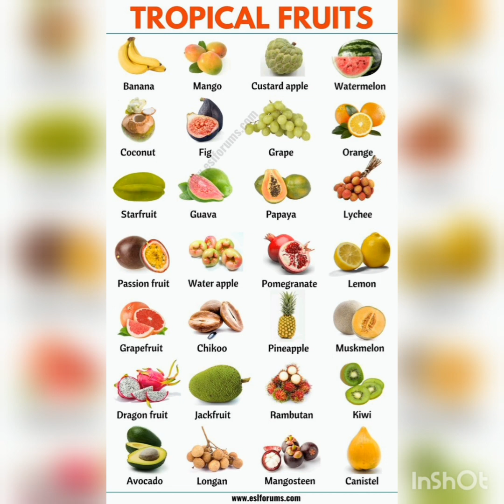2 year baby weight gain food my baby regular foods